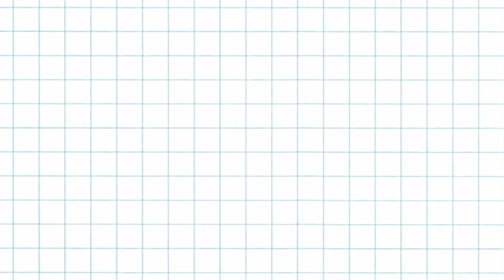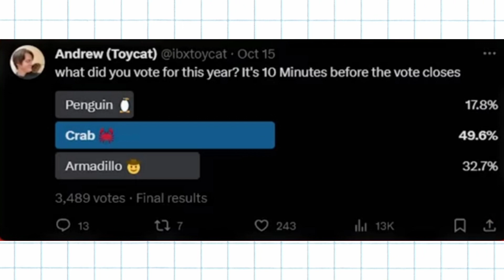Minecraft's Latest Mob Controversy: The Shocking Truth Revealed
🔍🔥 Get ready to uncover the jaw-dropping controversy surrounding Minecraft's newest mob! Our video dives deep into the untold story, unveiling the shocking truths and reactions from the Minecraft community. Don't miss out on this exclusive look at the gaming world's latest drama. 🕹️👾